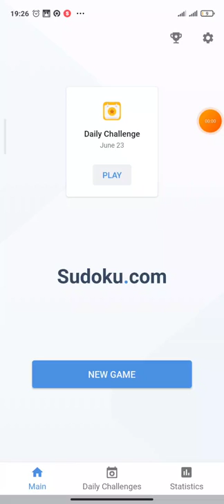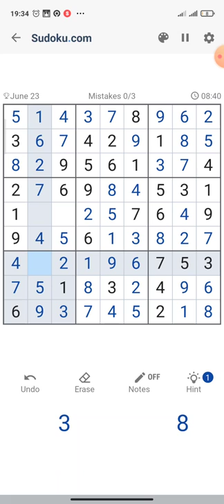Daily Challenge (23 June 2022) - Game play sudoku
Sudoku is a puzzle with simple, easy to understand rules that any kid can try. The need to engage in logical thinking to fill the grid correctly plus the process of trial and error they must apply will naturally and unconsciously help to develop their problem-solving skills.

Furthermore, the challenge of solving what to a kid will seem like an easy and boring game also helps them to engage more intensely to finish it quickly and improves their concentration skills.

These benefits of Sudoku can also help them in other areas and even improve their school performance.